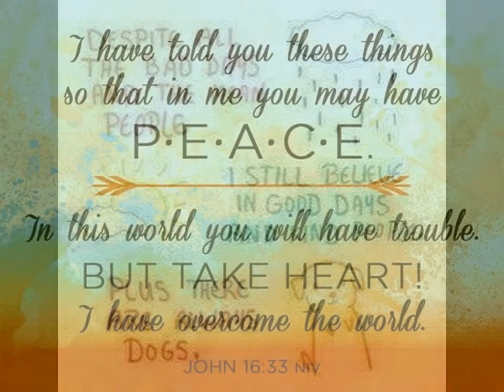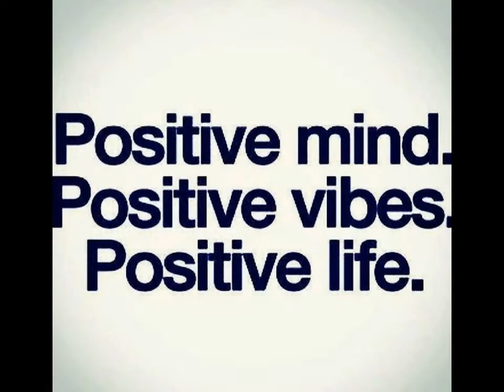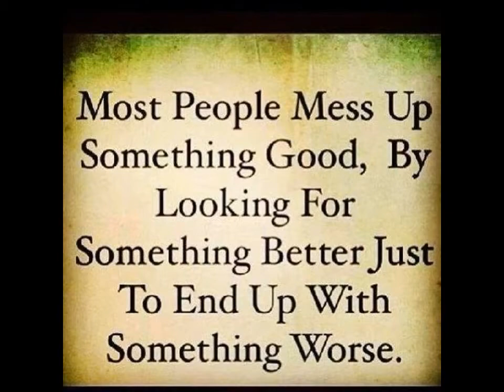Inspirational and Happy Thoughts :)